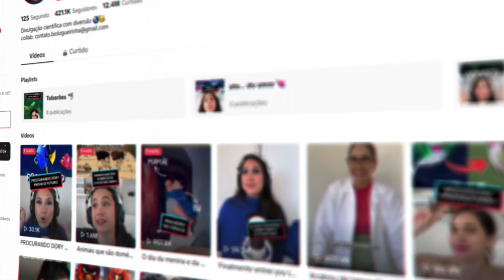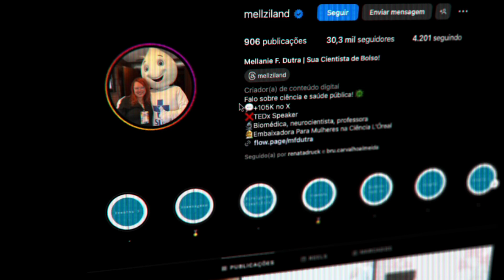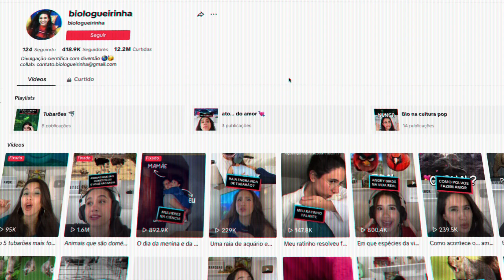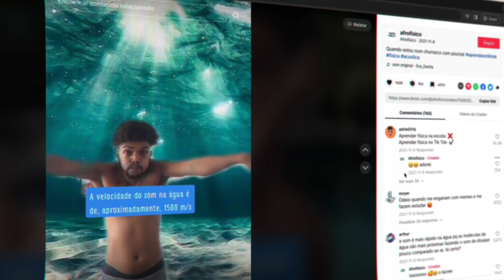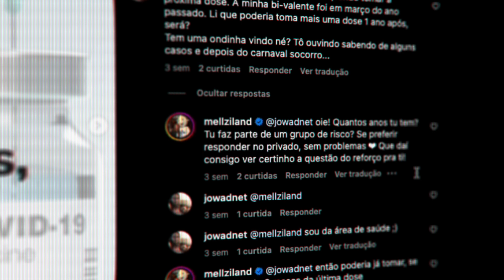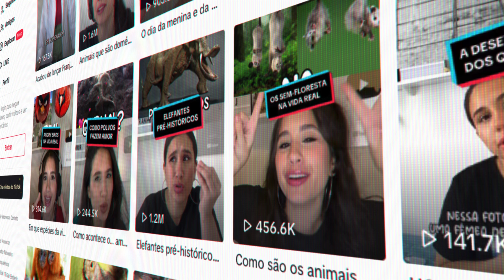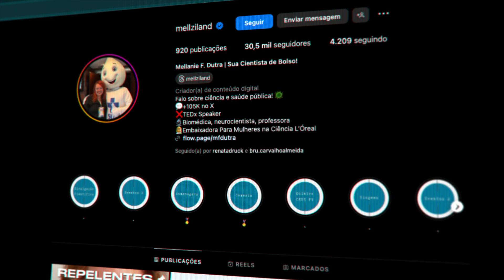Ciência no TikTok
Estudantes e pesquisadores usam a rede social para falar sobre temas de saúde, neurociência, biologia e física tiktokers divulgaçãocientífica physics biology neuroscience @biologueirinha @afrofisico